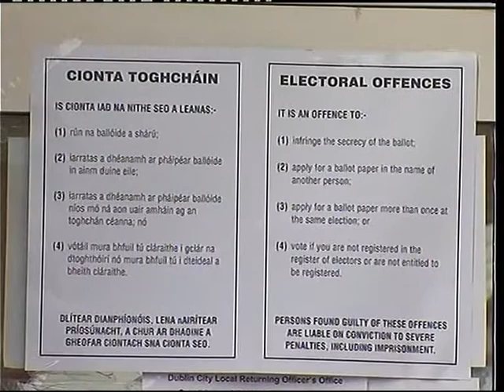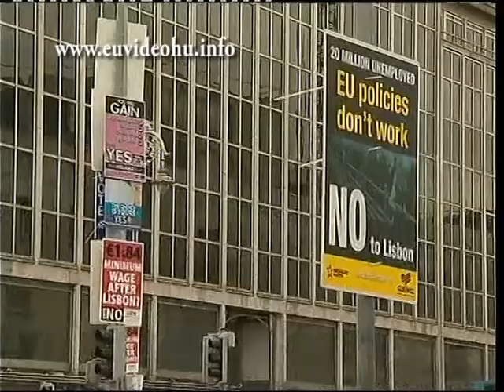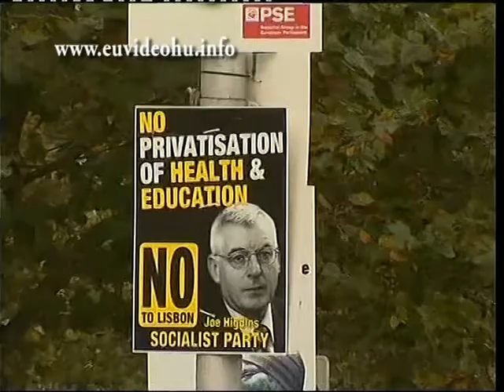Maradt még akadály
Az írek ugyan megszavazták, de a cseh elnök és a lengyel államfő még nem írta alá az uniós Lisszaboni Szerződést. Sőt, ha jövőre a brit konzervatívok kerülnek hatalomra, ők is népszavazást akarnak - utólag. Az EU reformja tehát még nem bontakozhat ki teljes lendülettel.